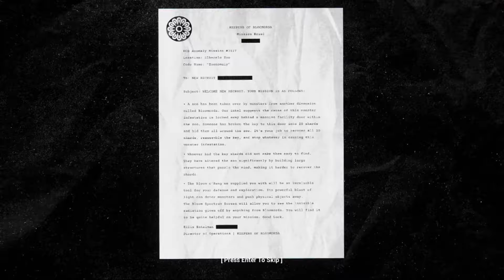大型アップデートの新武器で簡単に攻略出来るようになったぞ！【Zoonomaly】※サムネのキモいやつは出ません。